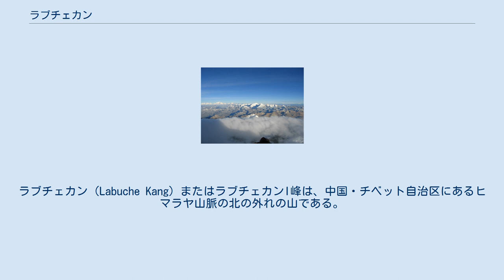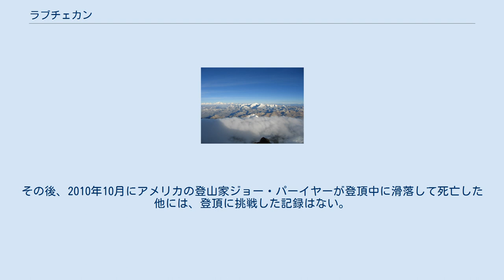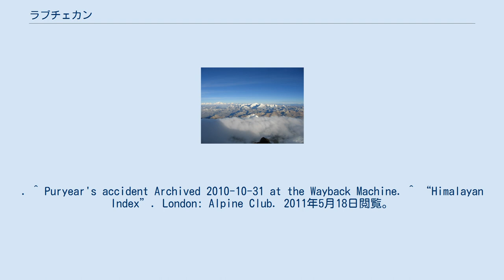ラブチェカン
ラブチェカン（Labuche Kang）またはラブチェカンI峰は、中国・チベット自治区にあるヒマラヤ山脈の北の外れの山である。
ロールワリン・ヒマールの北西、シシャパンマの東に位置する。
この山は、ヒマラヤ山脈の中でもあまり知られていない区域に存在する。
この区域は、ラブチェ・ヒマール(Labuche Himal)、パマリ・ヒマール(Pamari Himal)、ラプチカン(Lapchi Kang)と呼ばれ、タマコシ川の西側の谷から、スンコシ川の谷とニャラムトン・ラまで伸びており、アラニコ・ハイウェイ・中尼公路がヒマラヤ山脈を横断している。
この区域は、アラニコ・ハイウェイの東にあるネパールに南下する。
ガンジス川の支流であるコシ川の流域内にある。
 ラブチェカンは1987年に日本・中国の遠征隊により西稜から初登頂された。
その後、2010年10月にアメリカの登山家ジョー・パーイヤーが登頂中に滑落して死亡した他には、登頂に挑戦した記録はない。
 ^ a b c “China I: Tibet - Xizang”. Peaklist.org. 2014年5月30日閲覧。
^ H. Adams Carter (1985). “Classification of the Himalaya”. American Alpine Journal (American Alpine Club) 27 (59): 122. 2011年5月1日閲覧。
. ^ Puryear's accident Archived 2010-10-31 at the Wayback Machine. ^ “Himalayan Index”. London: Alpine Club. 2011年5月18日閲覧。